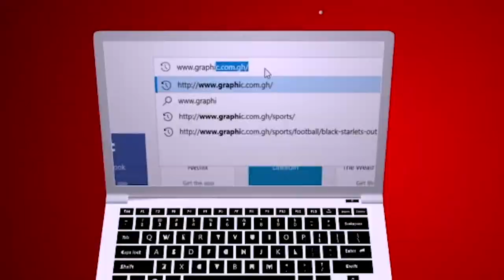Abongo confessions Rev Dr Ebenezer Markwei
For all the pain and misrepresentation and false accusations against you, God will render it all insignificant by bringing your persecutiors to the point where they'll confess who you really are. "For there is nothing hidden that will not be disclosed, and nothing concealed that will not be known or brought out into the open." (Luke 8:17)